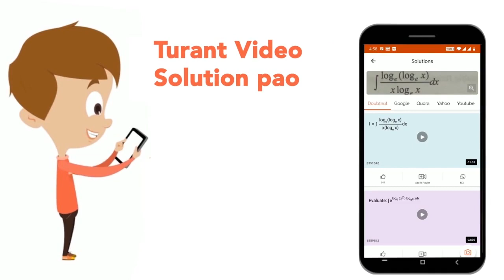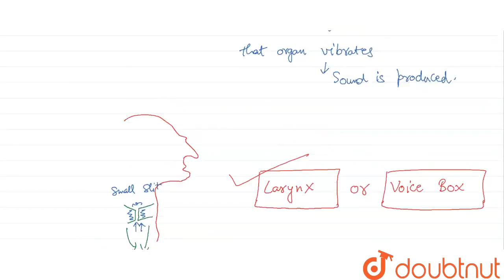Name the sound producing organ in humans. | CLASS 8 | PHYSICS | Doubtnut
Name the sound producing organ in humans.
Class: 8
Subject: PHYSICS
Chapter: SOUND
Board:FOUNDATION

👉 Have Any Query? Ask Us.